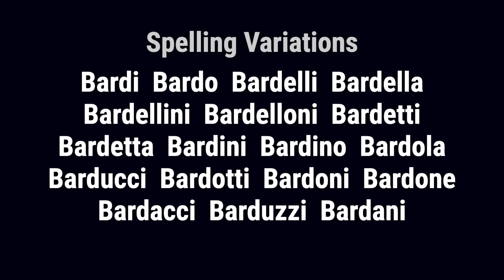Bardini from Italy 🇮🇹 - Meaning, Origin, History & Migration Routes of Surname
The surname Bardini originated from the medieval personal name 'Bardo,' a short form of names such as 'Lombardo' or 'Bernardo;' the Bardi form is a patronymic or plural form of Bardo.

Bardini from Italy has its origins in the beautiful and historical Italian region of Tuscany. The earliest records of the family date back to 1112, when Pagano di Bardo and his family were the owners of a castle in Rubella. Other records include Bartolo Bardi, a Florentine priest in 1310; and Bartolomeo Bardi, a nobleman of a banking family, in Florence in 1320. Contessina de Bardi (c.1390-1472,) was heir of the Florentine banking family and married Cosimo de Medici in 1414.